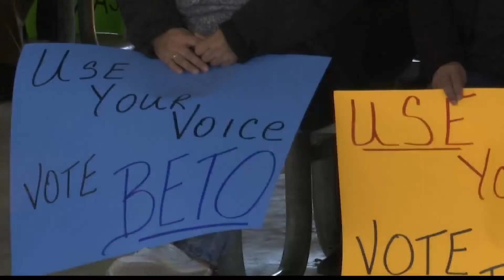O'Rourke to focus on helping veterans in Texoma if elected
Texas Gubernatorial candidate Beto O'Rourke was in Wichita Falls Sunday evening.